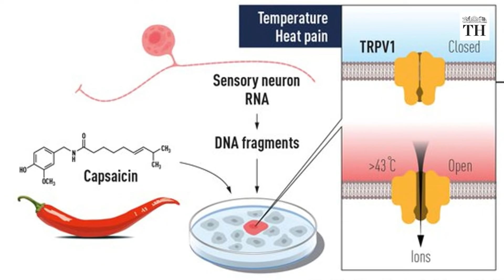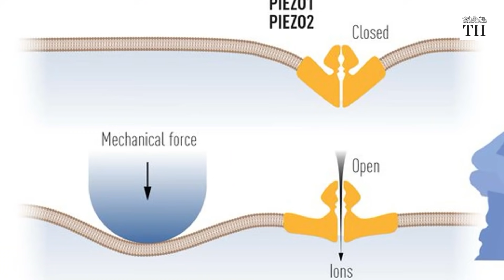All about the 2021 NobelPrize in Physiology or Medicine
David Julius and Ardem Patapoutian, two U.S.-based scientists, were awarded the NobelPrize in physiology or medicine for their discovery of the receptors that allow humans to feel temperature and touch.

Their work was in the field of somatosensation, that is the ability of specialised organs such as eyes, ears and skin to see, hear and feel.